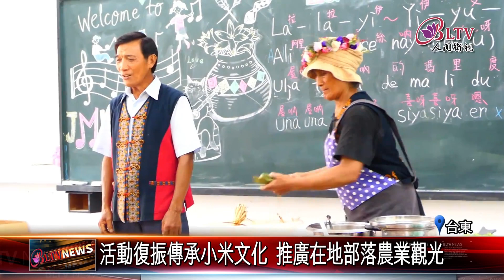20240814展現原民部落食農文化 台東金峰鄉舉辦小米祭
兩年一度的金峰鄉小米祭，日前盛大熱鬧舉辦，除了有食農教育及體驗活動，為展現傳統原住民的生活模式，也安排了許多的競技比賽，藉由趣味活動，讓參加民眾更加深對部落傳統文化的認識。